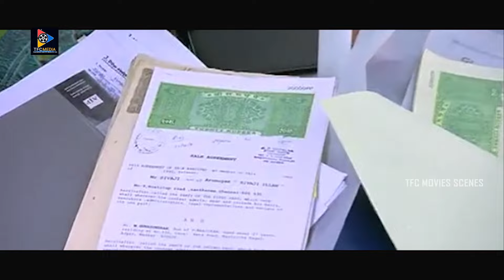ఏంటి ఇలా తింటున్నారు బావగారు ...! | Vivek Nonstop Comedy Scenes | Fun Scenes | TFC Movie Scenes